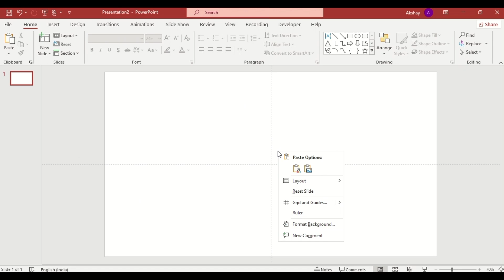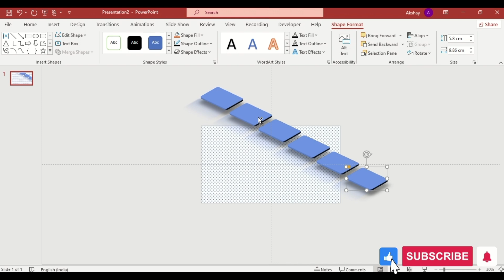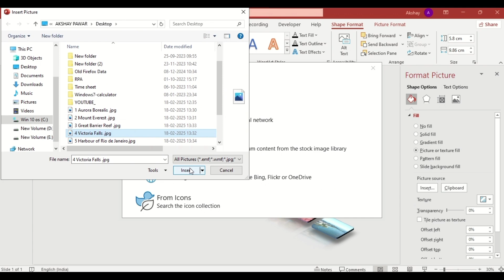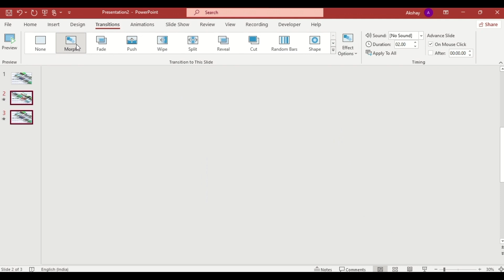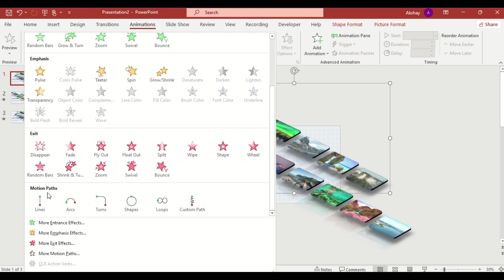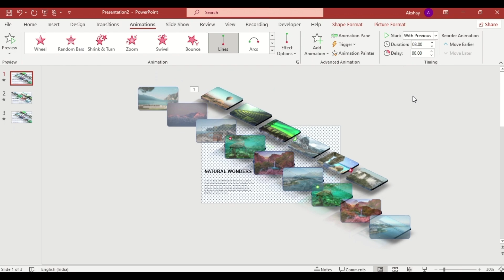Stunning 3D Chocolate Block Animation in PowerPoint | Morph Transition Tutorial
Want to create stunning 3D chocolate block animation in PowerPoint? This complete tutorial shows you TWO methods to create professional 3D animations using morph transition and line animation. No fancy software required!

🍫 WHAT YOU'LL CREATE:
• Stunning 3D chocolate block animation
• Professional morph transition effects
• Dynamic line animation
• Interactive sliding and rising effects
• Picture-filled chocolate blocks
• Polished presentation design

⏱️ TIMESTAMPS:
0:00 - Introduction to 3D chocolate block animation
0:11 - Why PowerPoint is powerful for 3D animations
0:38 - Setting up pattern fill background
0:52 - Creating rounded rectangle shape
1:00 - Adjusting yellow dot for curved edges
1:06 - Adding outer shadow effect (105% size, 50pt blur, 50pt distance)
1:22 - Applying reflection (90% size, 10pt blur)
1:29 - Adding 3D depth (10 points)
1:35 - Setting 3D rotation (X:54°, Y:330°, Z:300°)
1:48 - Duplicating shape 5 times for block
1:59 - Adding title and line separator
2:11 - Inserting images with picture/texture fill
3:03 - Grouping all shapes together
3:21 - Duplicating slide
3:29 - Positioning groups for animation
3:38 - METHOD 1: Applying morph transition (8 seconds)
3:57 - First method preview
4:04 - METHOD 2: Using line animation
4:16 - Dragging red point outside slide
4:24 - Setting smooth start/end to 0 with auto-reverse
4:36 - Increasing duration to 8 seconds
4:45 - Using animation painter
4:54 - Creating rise and fall effect
5:03 - Final slideshow preview
5:16 - Comparison: Morph vs Line animation

💡 KEY TECHNIQUES COVERED (2 METHODS):

METHOD 1 - Morph Transition:
✓ Pattern fill background
✓ Rounded rectangle with curved edges
✓ Outer shadow (105%, 50pt, 50pt)
✓ Reflection effect (90%, 10pt)
✓ 3D format depth (10 points)
✓ 3D rotation (X:54°, Y:330°, Z:300°)
✓ Picture/texture fill for images
✓ Morph transition (8 seconds)
✓ Smooth seamless animation

METHOD 2 - Line Animation:
✓ Same setup as Method 1
✓ Line animation with motion path
✓ Dragging red point outside slide
✓ Smooth start/end set to 0
✓ Auto-reverse enabled
✓ 8-second duration
✓ Animation painter tool
✓ Dynamic rise and fall effect
✓ Start with previous timing

🎨 EXACT SPECIFICATIONS:
• Shadow: 105% size, 50pt blur, 50pt distance
• Reflection: 90% size, 10pt blur
• 3D Depth: 10 points
• Rotation: X=54°, Y=330°, Z=300°
• Duration: 8 seconds (both methods)
• Block pieces: 5 duplicates

📋 PERFECT FOR:
✅ Product presentations
✅ Brand showcases
✅ Interactive presentations
✅ Portfolio displays
✅ Creative slideshows
✅ Professional presentations
✅ Visual storytelling

This tutorial teaches you professional 3D animation techniques without expensive software!

💬 Comment: Which animation do you prefer - Morph or Line animation?